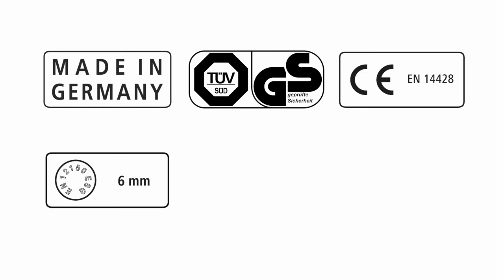Wie soll meine Duschkabine aussehen? NICA, eine Inspiration für mein Badezimmer.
Kermi Nica

Die Nica-Serie von Kermi steht für ein reduziertes geradliniges Design. Die klaren Formen lassen sich in jeden Duschbereich integrieren. Erstmalig 2017 vorgestellt, zählt die Nica-Serie schon jetzt zur ersten Klasse im Gleittüren-Segment. Teilgerahmte Gläser bis zu einer Höhe von 2200 mm und einer Breite von bis zu 1850 mm ermöglichen Ihnen einen großzügigen Duschbereich.  6 mm starkes Einscheiben-Sicherheitsglas, Soft-Close-Komfort und zur Reinigung nach innen schwenkbare Türelemente sprechen für sich.

Gleittür in Nische